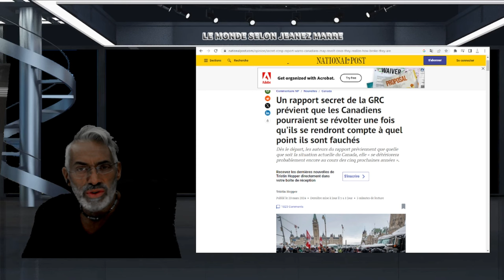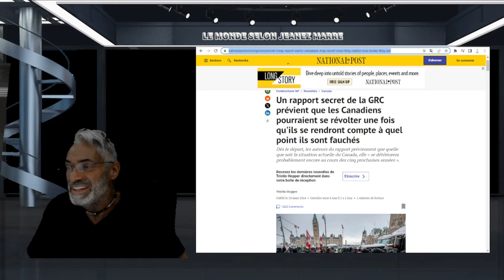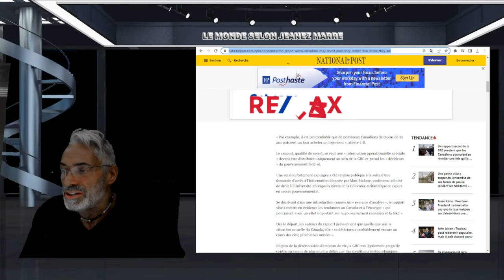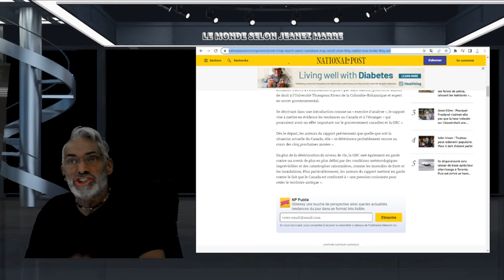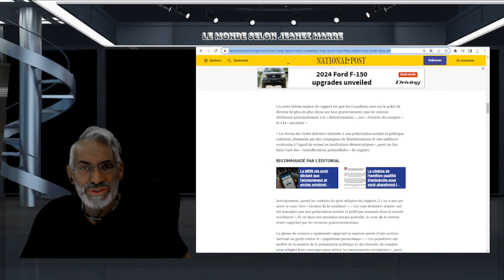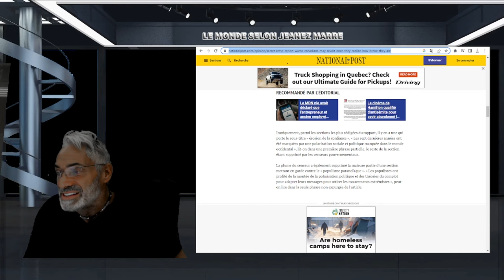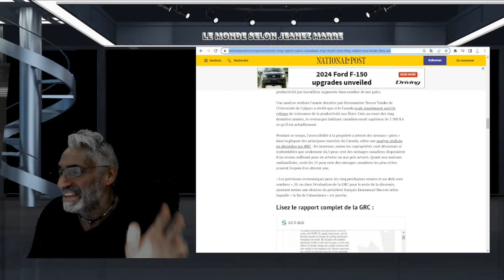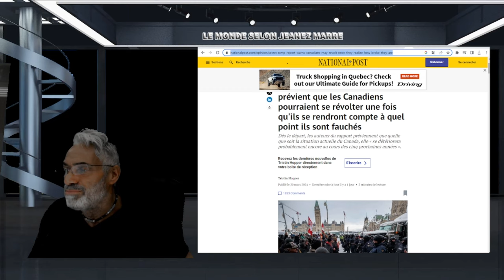DERNIÈRE HEURE; ALERTE; RAPPORT SECRET DE LA GENDARMERIE ROYALE DU CANADA;LA RÉVOLTE ARRIV....